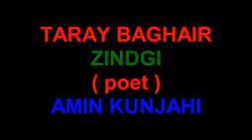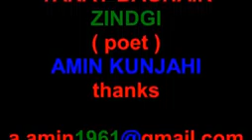Tere Begair Zindagi - Amin Kunjahi Sahib Latest Poetry | Watch & Share - 2016